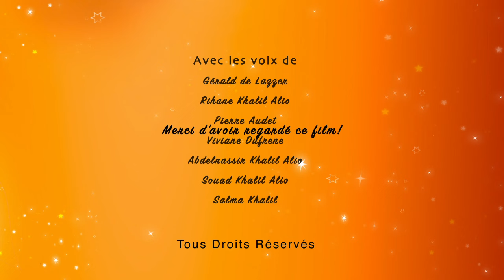Nara et son épouvantable mari | Contes du Guera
Nara et son épouvantable mari est une histoire courte animée inspirée de conte africain, notamment les contes du Guera qui parle de l’interdit alimentaire dans certaines sociétés. Nara est une épouse qui a eu le malheur de manger un morceau de poulet si spécial au lieu de le poser sur le plat de son époux. Ce dernier l’interpelle et décide de la renvoyer du foyer. Mais dans ce village, le divorce pour une femme est une honte. En plus être renvoyée pour faute de gésier est encore pire. Le mari de Nara est insupportable et méchant. Sa méchanceté est telle qu’il accepta de faire une faveur à se femme en échange de quelque chose. Il lui impose de lui préparer tous les jours un poulet . Une chose que Nara ne pourra pas faire. Ce conte entier en français, nous emmènera sur la route d’un génie qui donnera à cette histoire animée une fin aussi rocambolesque qu’amusante.

Une histoire animée réalisée par Zarlinga animation.